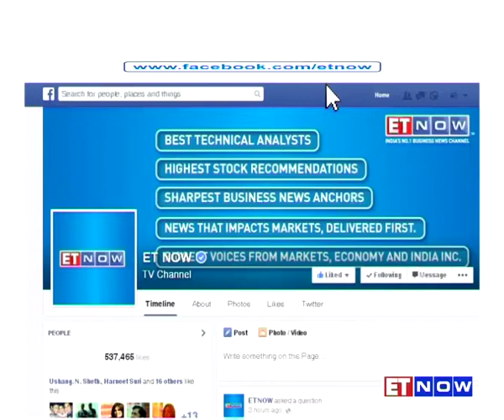Hike Messenger’s Founder & CEO Kavin Bharti Mittal To ET NOW | Exclusive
India Inc's generation next is clearly taking big strides as telecom czar Sunil Bharti Mittal's son Kavin Bharti Mittal unveils mega plans to scale up his brainchild - instant messaging app Hike Messenger. In an exclusive chat with ET NOW, Kavin says big fund raising rounds are in the pipeline and lauds the Modi regime's Digital India campaign. Hear out a slice of that interaction.